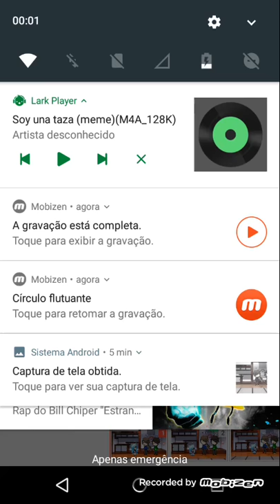QUIERO SER PITERPAN!(meme)